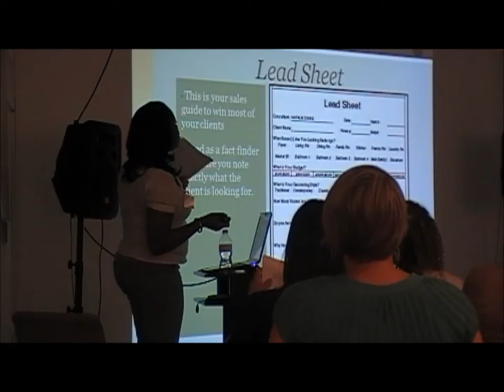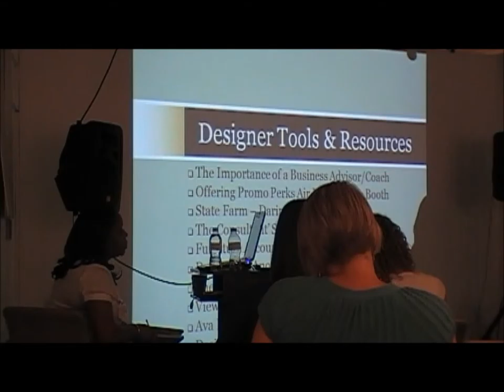Dezine Deva Commercial